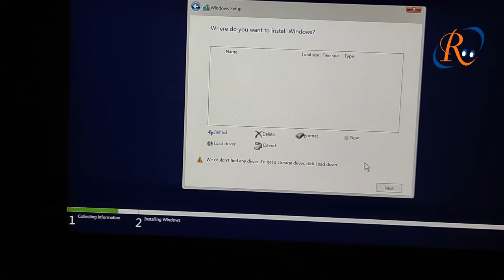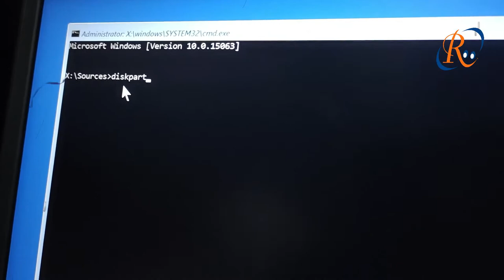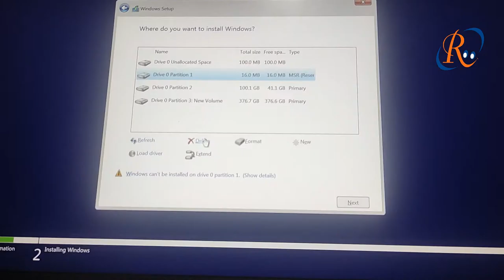Hard disk not detected fix within minute /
This video will help you deal with the above errors as well as No Boot Device related errors for Dell laptop computers.  I will show you how to adjust some settings in BIOS to resolve this issue and how to run the Dell self diagnostic test.  If changing the setting in BIOS does not help and if no errors are found by the test, then the issue is most likely in the operating system.  Reinstall Windows 10
1. Like
3.coments
4.share.
check it out
our others unique video links are down .
1. how convert inverter to non inverter refrigerator 100% guaranteed / try once 100% perfect no doubt
8. how to repair hammer drill diy step by step / 800w rotary drill hammer dead 100% repair step by step
10.  Creative DIY shoe rack space hack |Lock down project| how to make shoe rack ?| the pure DIY project
12.How to partition hard drive in any windows 10 | any hard drive partition | marge / delete partition
14. how to cut glass at home simple no cutter no tools very easy 2020 / Diy hack 10mm glass cut at home
15.  How to activate windows 10 today at no cost 100% free try now very simple less than 1 minute!!!
20.  old refrigerator restoration
old refrigerator restoration